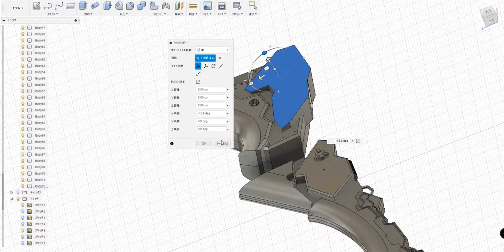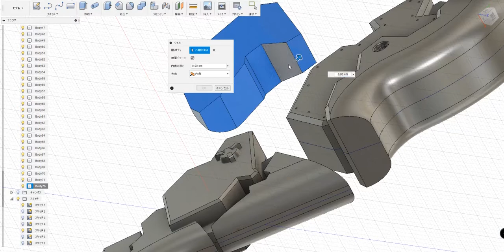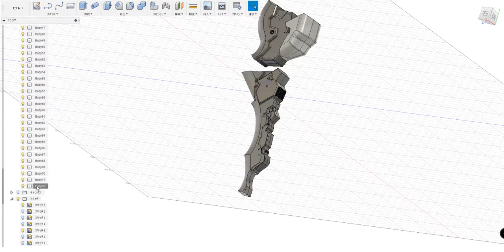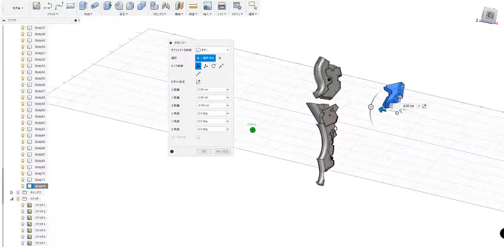step5: 移動(面)、シェル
面の移動は外装表面に表情をつける際に、シェルは外装作成時にそれぞれ使います。